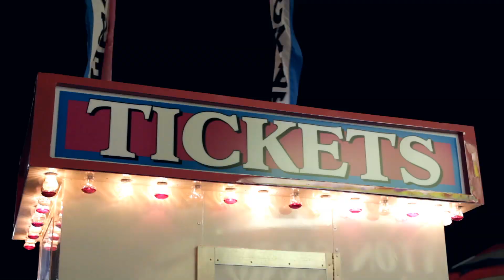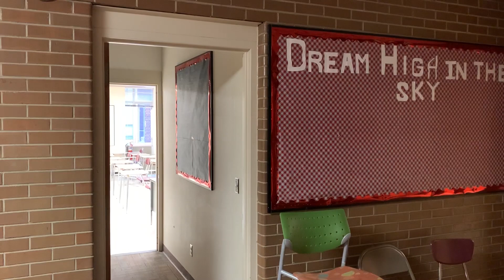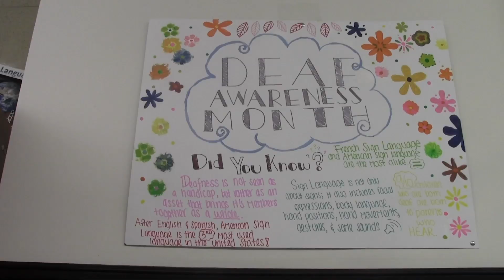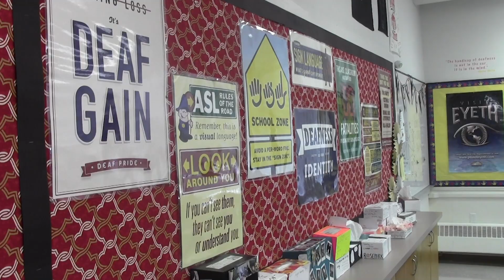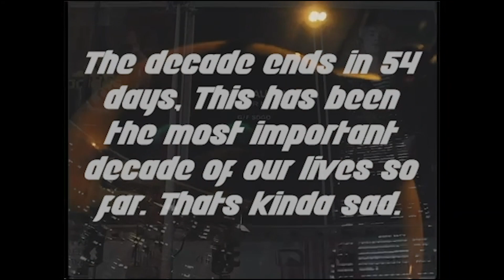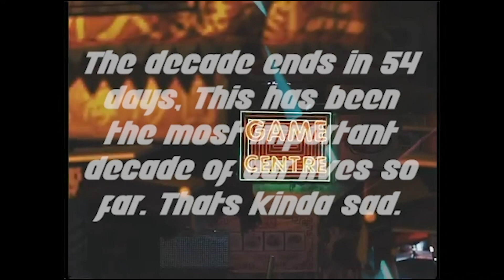54 Days Until the Decade Ends